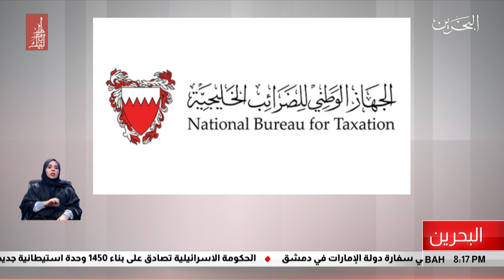البحرين مركز الأخبار : الجهاز الوطني للضرائب الخليجية يؤكد أن مصلحة المستهلكين أولوية أساسية